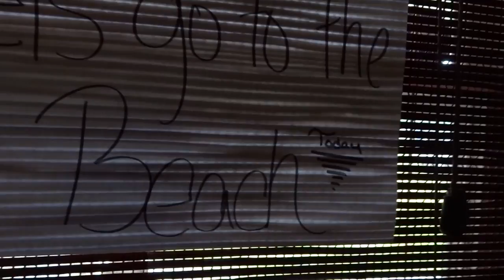My Movie 4